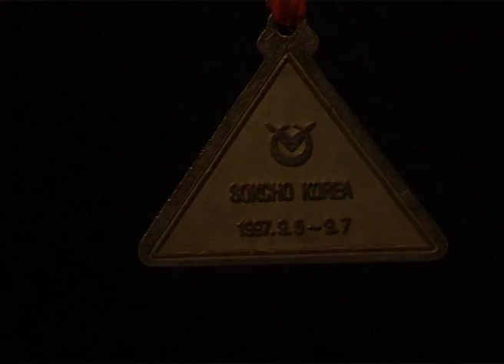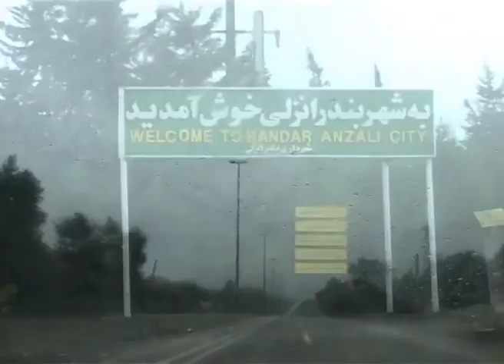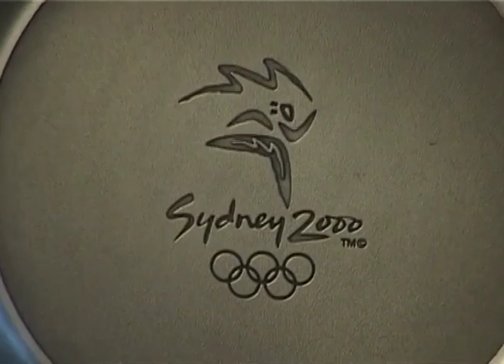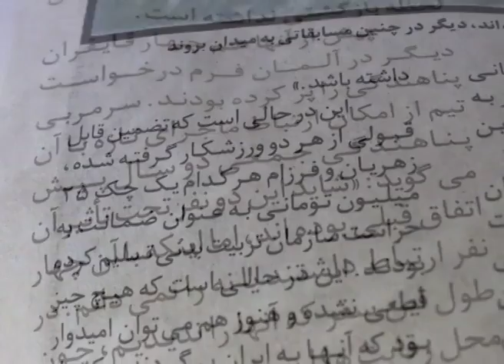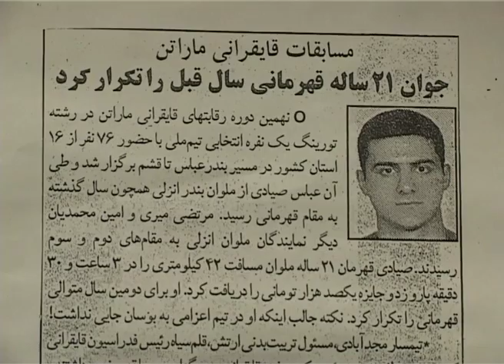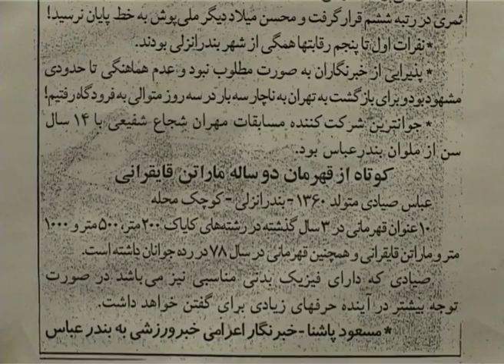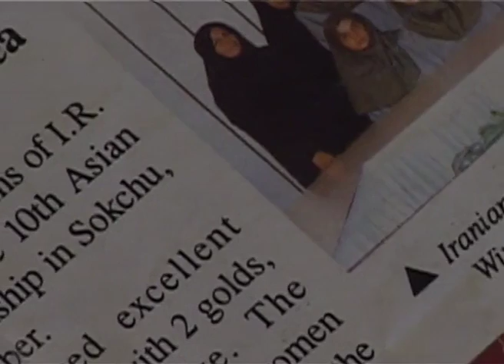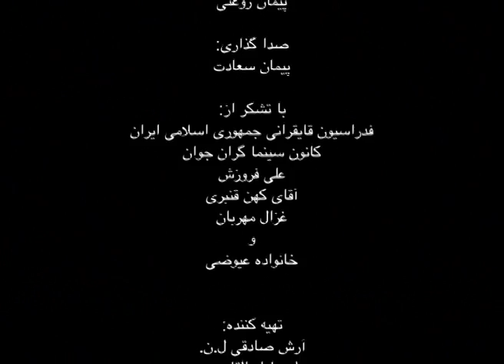قایقران - فيلم مستند درباره نادر عيوضى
Documentary about Nader Eivazi, Iranian athletic phenomenon and Asian canoeing gold medalist 10 years in a row.
Directed by: Payman Roghani
قايقران
فيلم مستند درباره نادر عيوضى